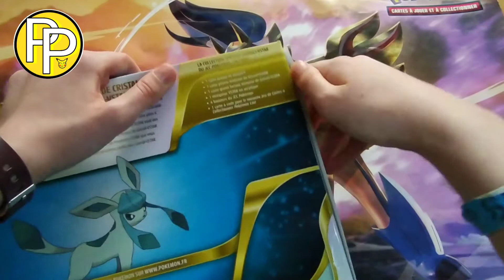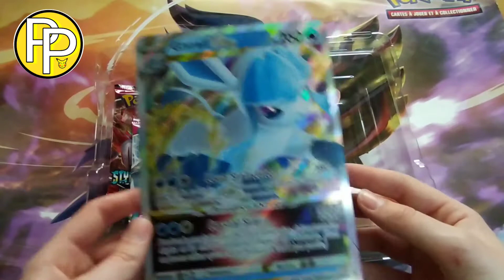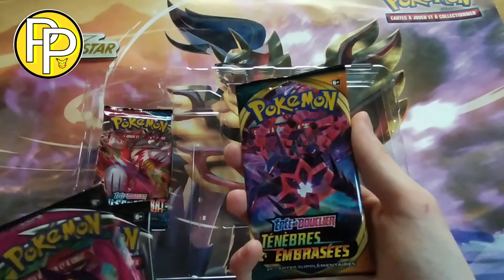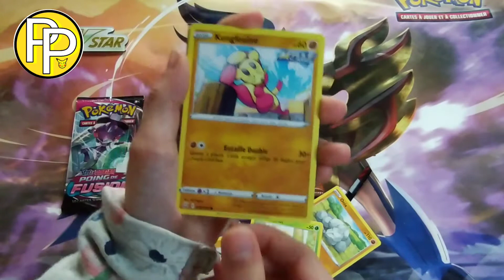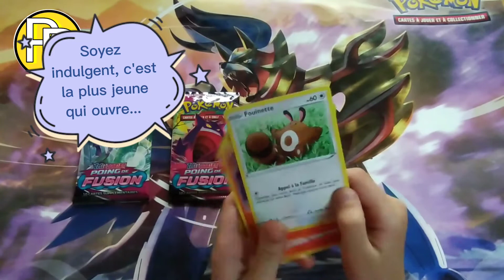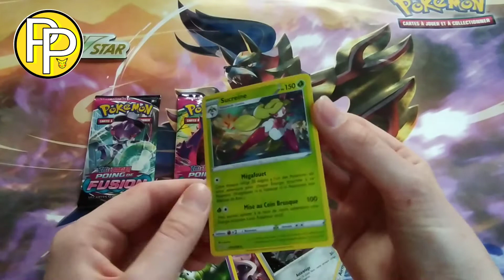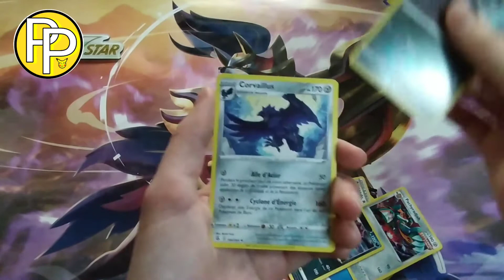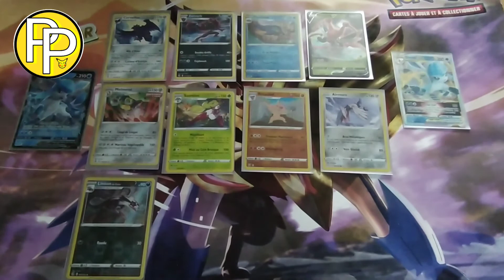On a reçu un colis surprise Pokémon !!!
On découvre ensemble le contenu surprise Pokémon !